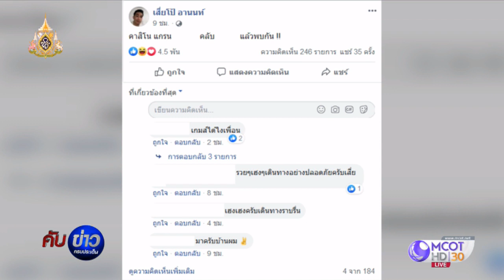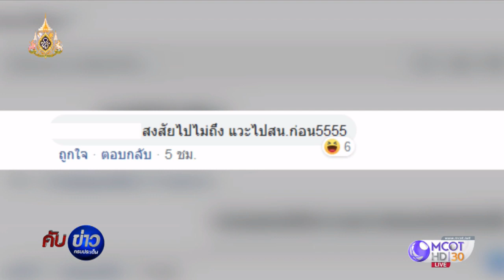ตำรวจบุกรวบ "เสี่ยโป้-เน วัดดาว"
"เสี่ยโป้ - เน วัดดาว" ถูกตำรวจ ปอท. บุกรวบคาบ้านย่านฝั่งธน ฐานนำเข้าข้อมูลลามก และ ผิดกฎหมายการพนัน  แต่ปิดปากเงียบไม่ยอมให้สัมภาษณ์